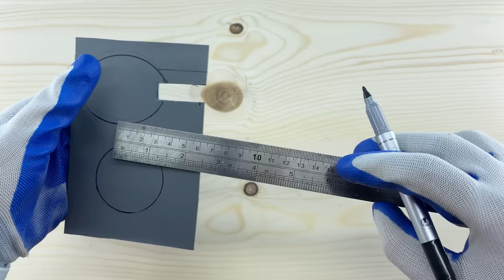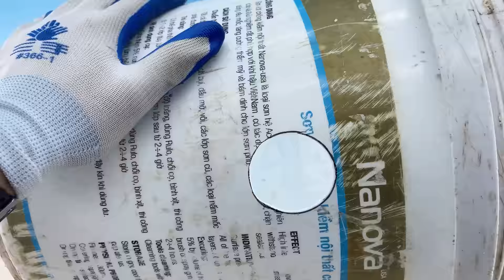Nobody Know This PVC Pipe Trick! Great Idea To Prevent Drain Pipe From Being Clogged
Hello everyone!  You are watching video "Nobody Know This PVC Pipe Trick! Great Idea To Prevent Drain Pipe From Being Clogged"